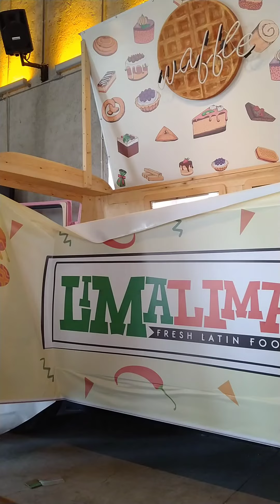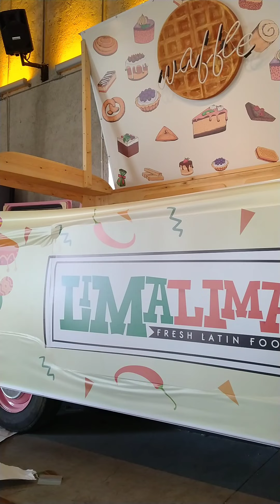araç kaplama iyi SEYİRLER